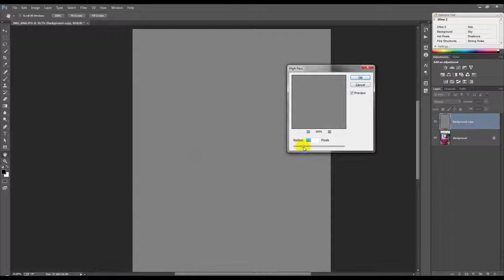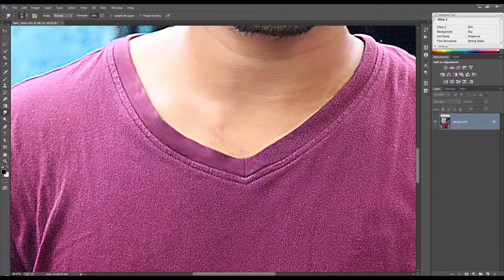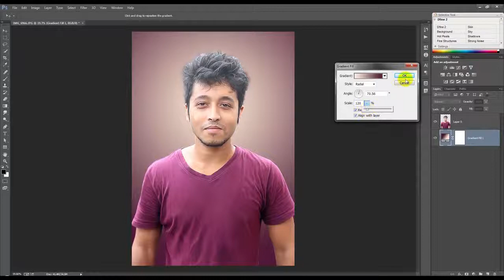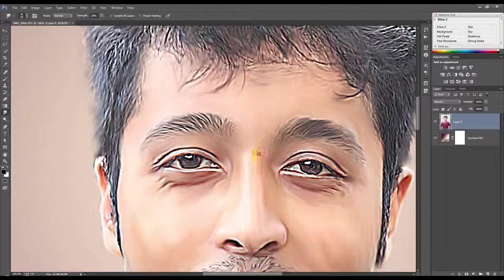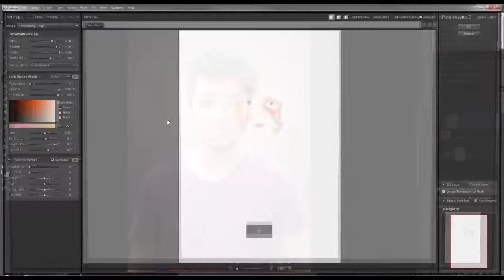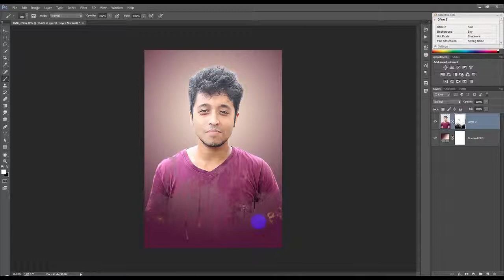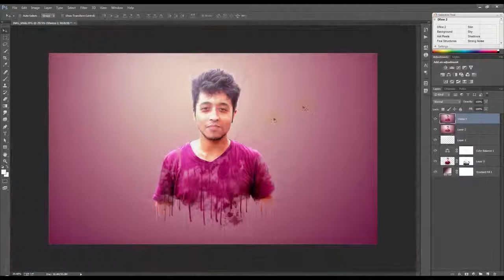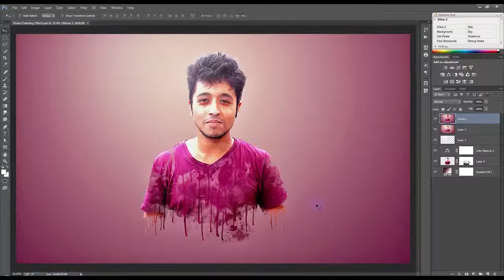Photoshop tutorials | Smudge Painting Effect Photoshop Tutorial